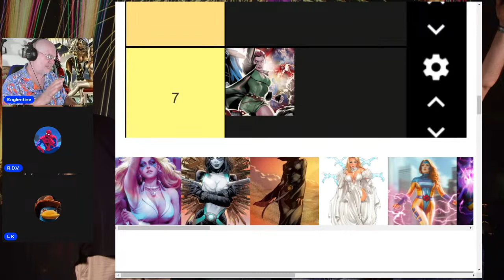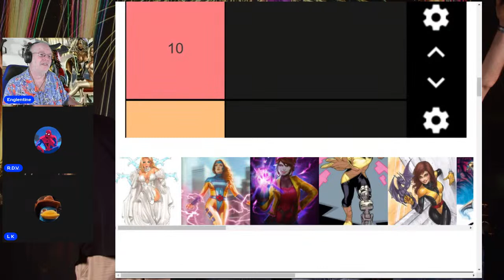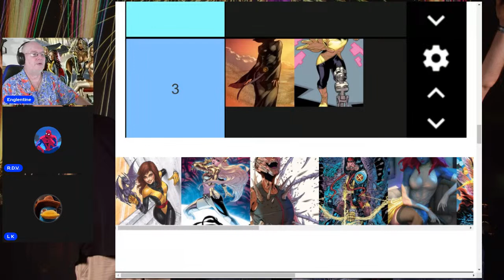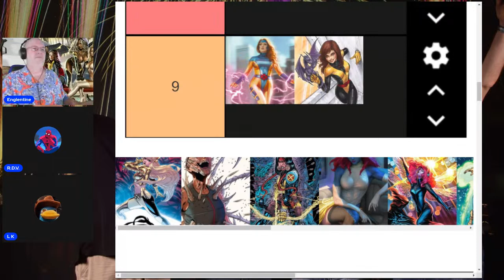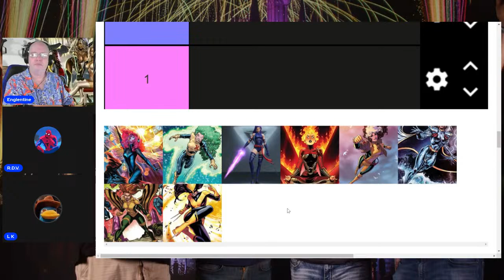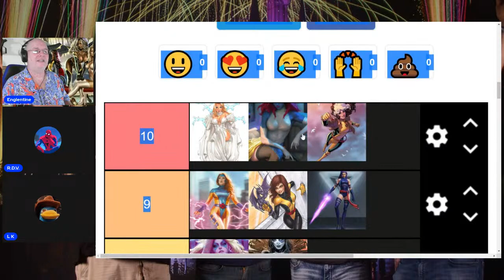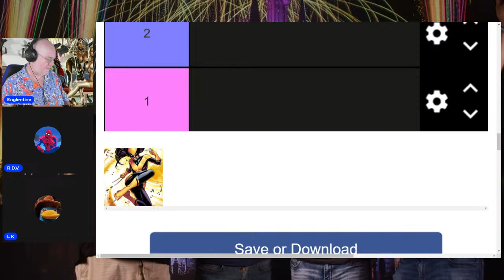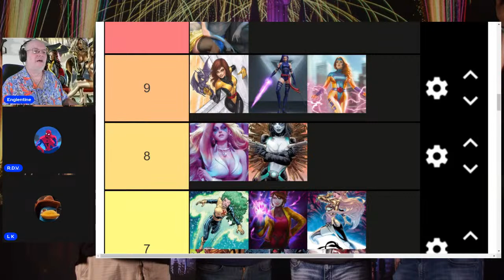The Women Of The X-Men Tier List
Ranking the 20 most prominent female members of The X-Men

COMIC BOOK NEWS, LIVESTREAMS & AUCTIONS
CHECK OUT

ALL THE TRUE BELIEVERS
MARANYA
ERIC BREEN
THE REAL DR. VENKMAN
PROFESSOR PIXEL
LK
ZACK RICHARDS
ASH ON COMICS
DALTON THE AUTHENTICATOR
TRUSTY SIDEKICK
CAPTAIN FRUGAL
TIM LIM
JIMMY QUIRK
KNIGHTWOLF
COMIX DIVISION
WEAPONIZED NERD RAGE
ICON
MR. E 2000
TODD VAN POOL
FRAGMINION
TEHILLIUM_29
SLYTHERCLAW
SIR MOOSE JAWS
CHRONONAUGHT
NERDY TEXAN ACCOUNTANT
ERIC N BOYD
DARKNESS COMES
KRENIZ
MKF30
DOMINIC POWELL
JOE ROGERS
JIM SORENSON
NOLA NERD
SPIFFY GONZALAS
MS. SO
ALOISE
GRAPHIC MAN
CUMBERBATCH PEPPERPOT
BRODY MULLET AKA SNATCHFACE DA FOOLE
NIGHTCRAWLA
YELLOW SPIDER-MAN
JONAS ART
Jay Lucien
Austin P